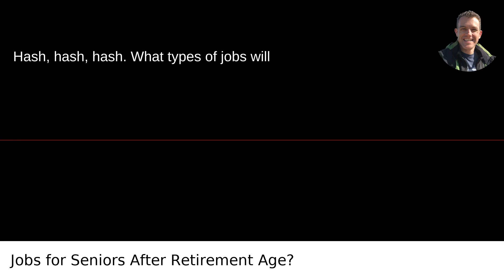Jobs for Seniors After Retirement Age?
I answer the question: What Types Of Jobs Will Be Available For Seniors Who Want To Keep Working And Earning Money At Least Part Time After Retirement Age?